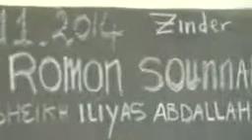ROMON SUNNAH À DAMAGARAM Sheikh Iliyas bin Abdallah DAMAGARAM